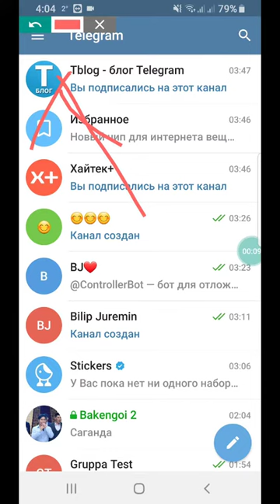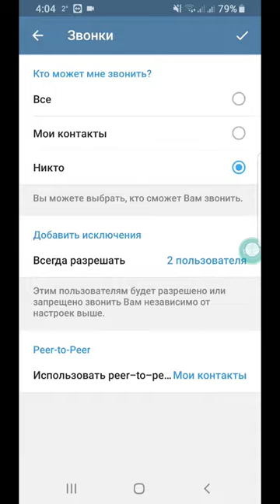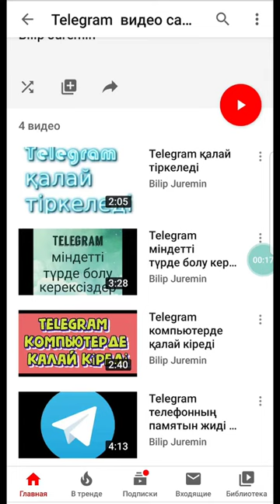Telegram қалай звандамайтын қылады